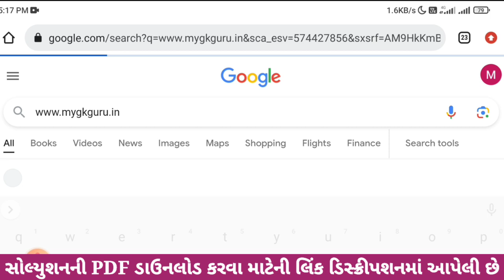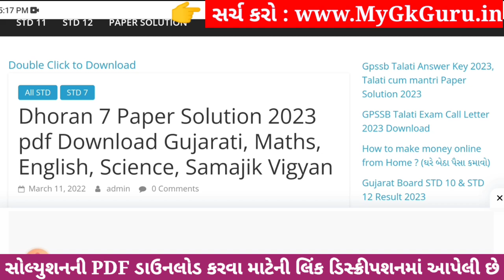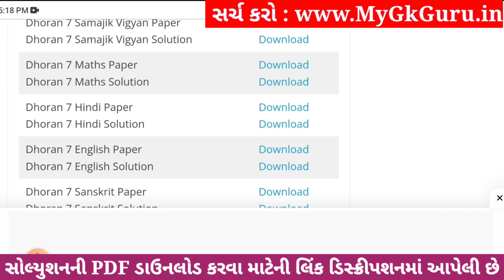💥 Std 7 Hindi Paper Solution 2023 80 Marks, Dhoran 7 Hindi Paper Solution 2023 Std 7 Hindi, October